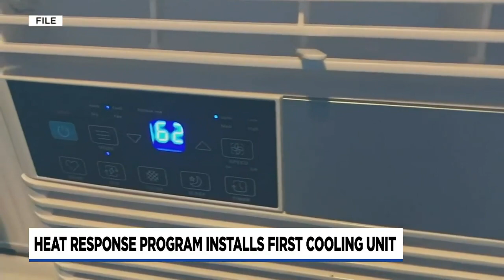New program will install 15,000 AC units across Portland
Last year’s deadly heatwave prompted a new program called the Heat Response Program, created by the Portland Clean Energy Fund.